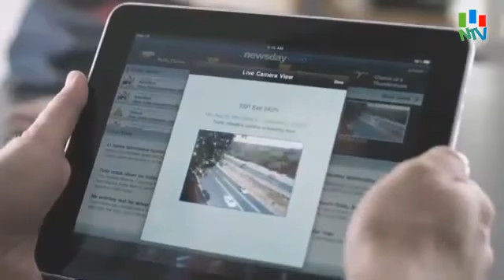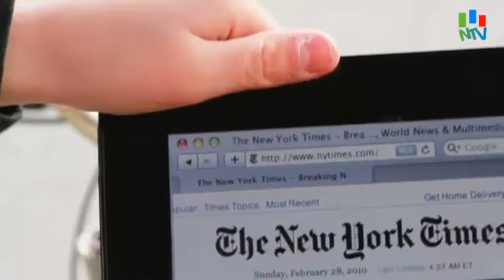Humor- no el iPad nunca será un periódico